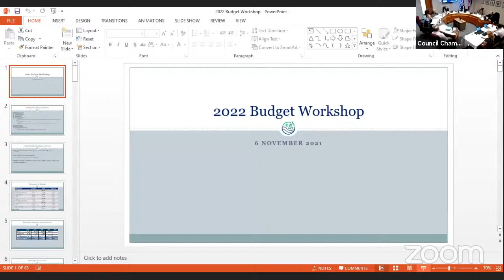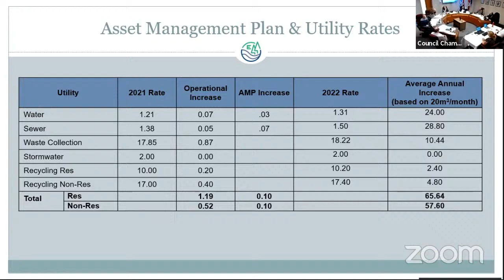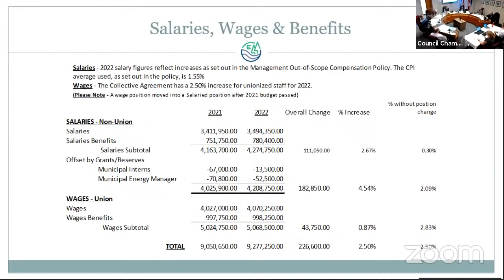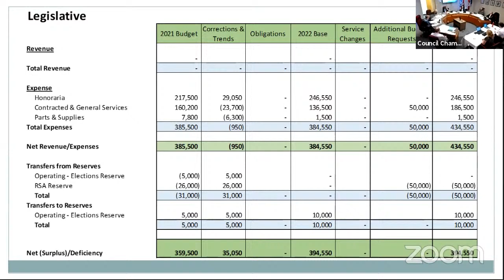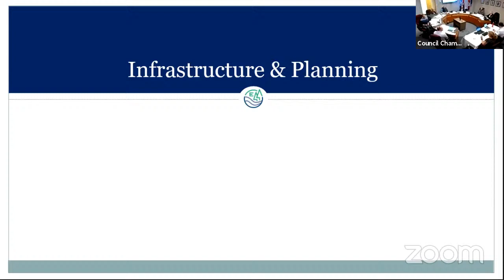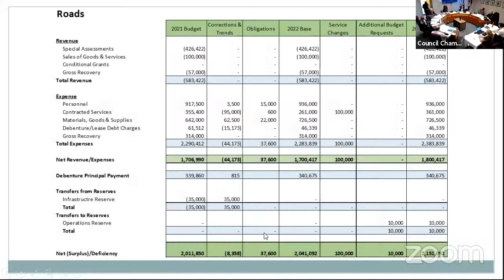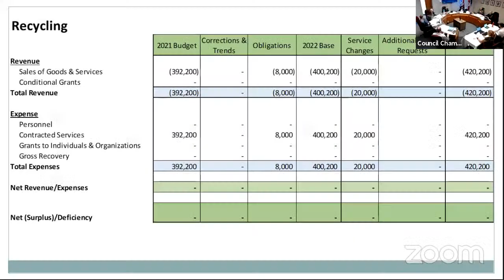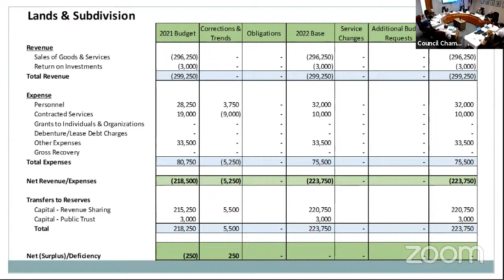Edson 2022 Budget Workshop